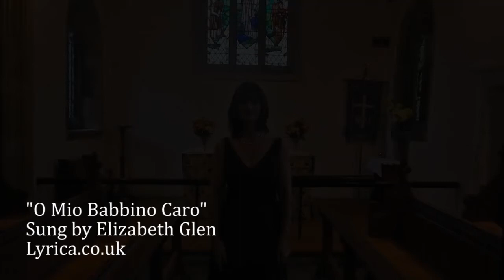O Mio Babbino Caro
Elizabeth Glen of "Lyrica" sings "O Mio Babbino Caro", from Puccini's opera "Gianni Schicchi". Recorded live in Wick St. Lawrence Church.